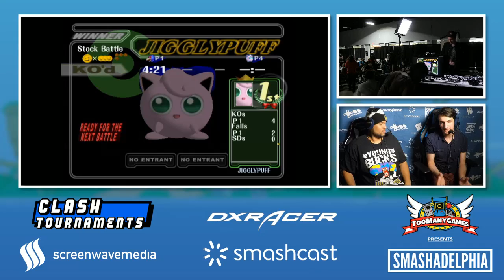Smash Melee - R2DLiu (Fox) vs Vincessant (Peach) - SMASHADELPHIA 2017 Losers Eighths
This Super Smash Bros. Melee tournament match features R2DLiu as Fox vs Vincessant as Peach. This Losers Eighths match at SMASHADELPHIA 2017 was livestreamed on 06/25/17.